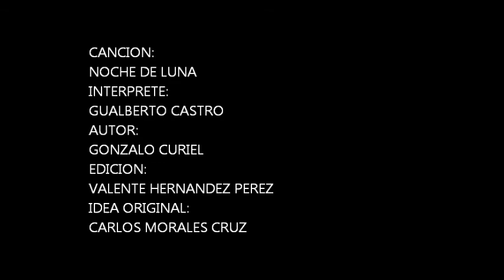NOCHE DE LUNA GUALBERTO CASTRO 2013